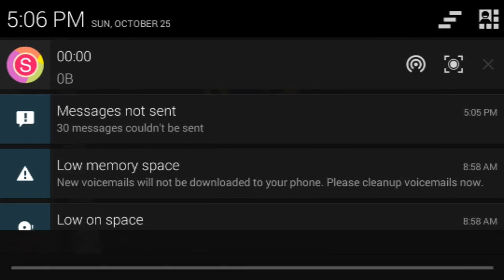Racing Rivals S CLASS GIVEVAWAY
This is your boy big frost I'm doing a give away sub like comment is all you haft to do to enter I might do two give always drop them comment racing names so we can link up my name is xxsavagefrostxx add me